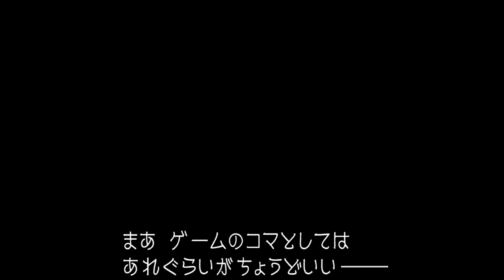キングダム ハーツ HD 1.5 リミックス - KHFM: Pt. 17 - Hero's worth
Kingdom Hearts -HD 1.5 ReMIX- Kingdom Hearts Final Mix
キングダム ハーツ -HD 1.5 リミックス- キングダム ハーツ ファイナルミックス

5:37 - Boss: Cloud
10:00 - Boss: Cerberus
H264 Video Codec @ 1280x720p 30FPS 8mb bitrate
AAC 44.1KHz 96,000bps Audio Bitrate
MP4 Container